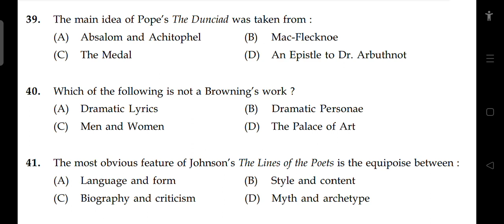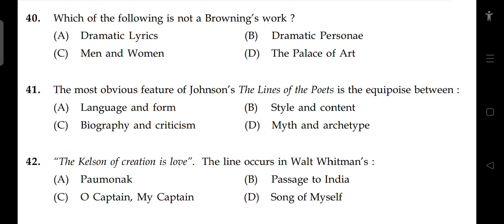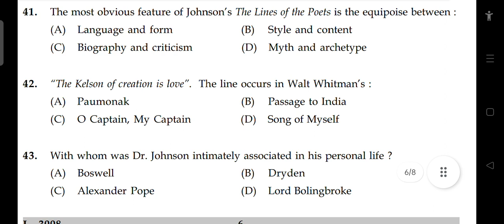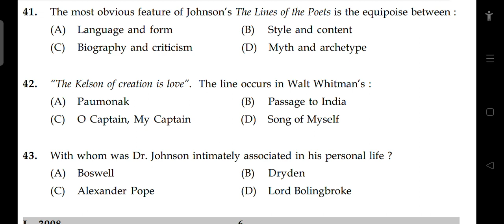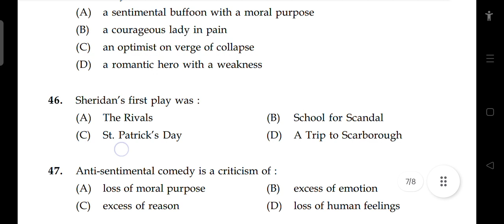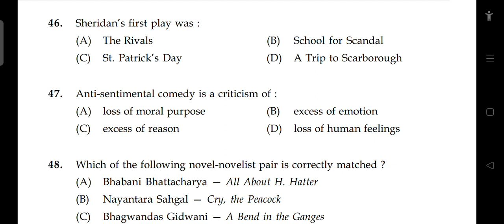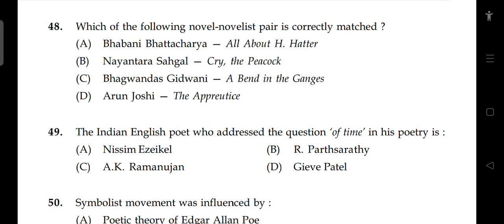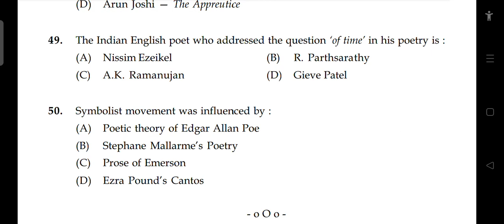Net solved English questions part 3. June 2008